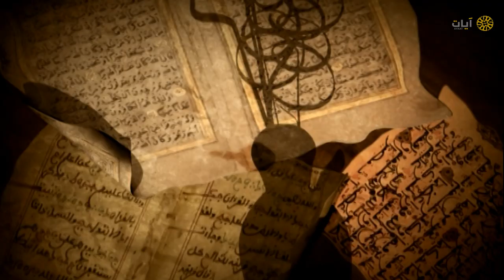نوادر التلاوات - تلاوة نادرة - سعيد محمد نور - سورة يوسف